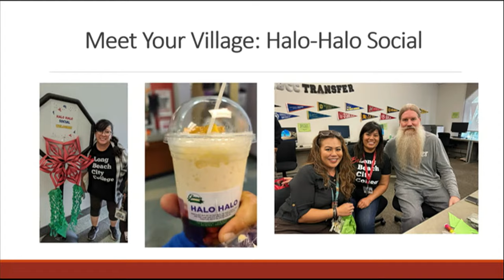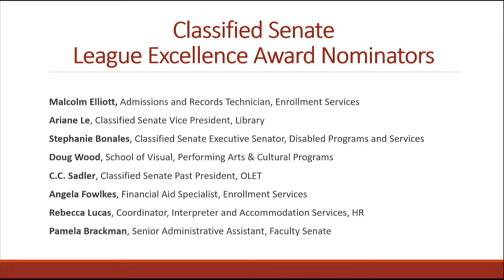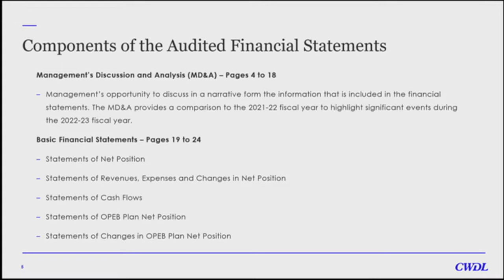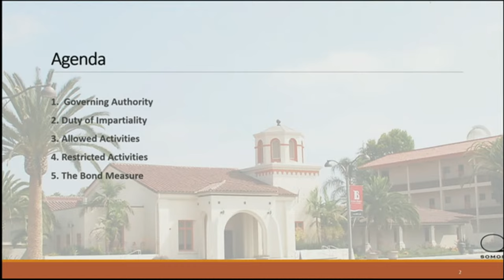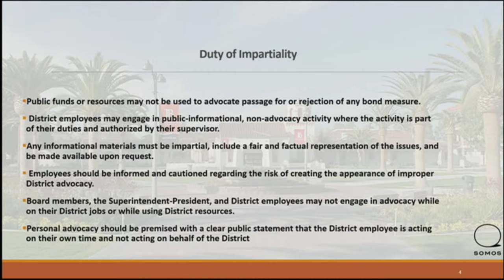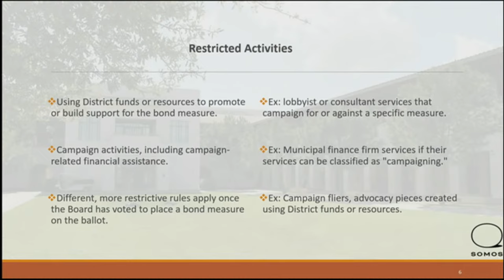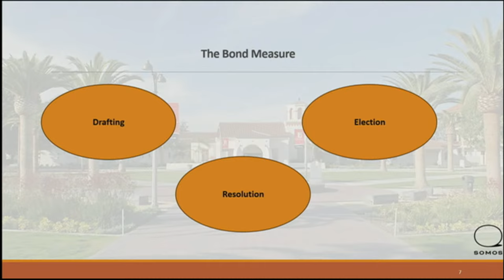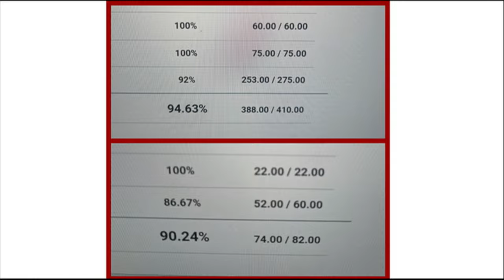LBCCD Board of Trustees Meeting - December 6, 2023